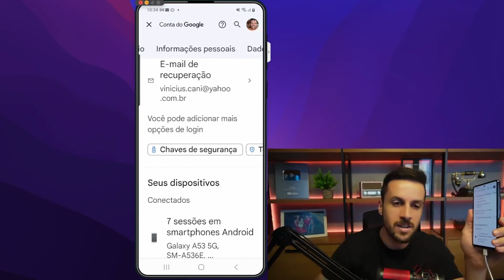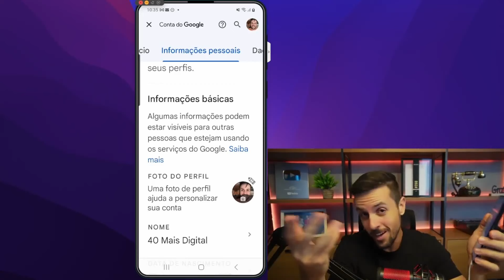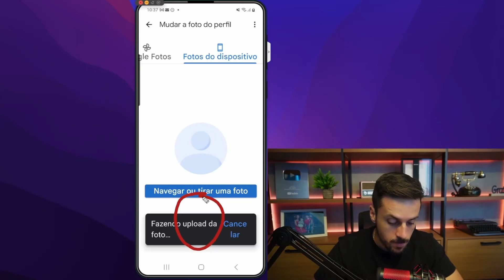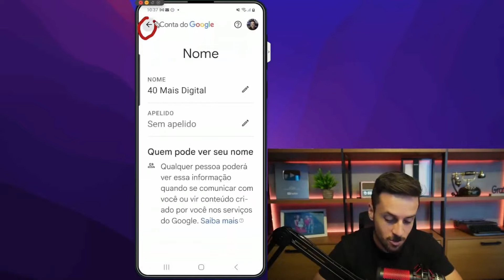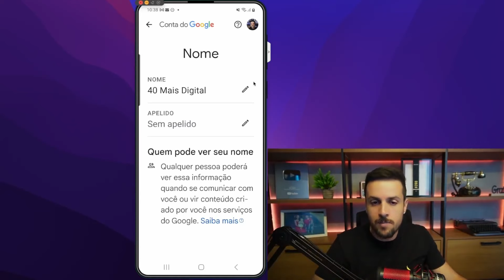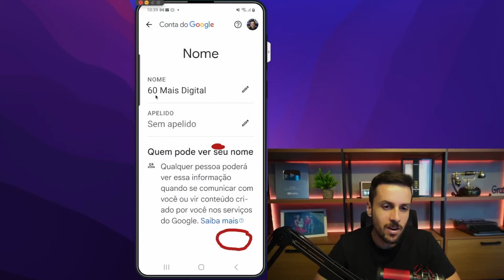COMO TROCAR SUA FOTO DO G MAIL ATRAVÉS DO CELULAR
E PARA PARTICIPAR DO GRUPO DA SEMANA DA INCLUSÃO DIGITAL NO WHATSAPP, TOQUE NO LINK ABAIXO 👇👵👴